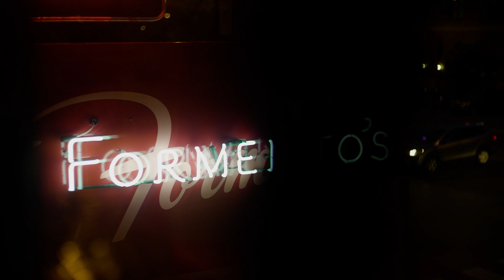Mike and Lilly Trailer